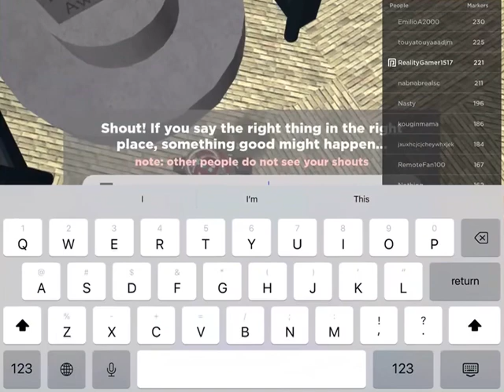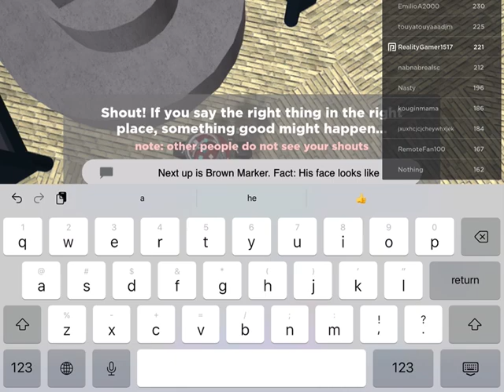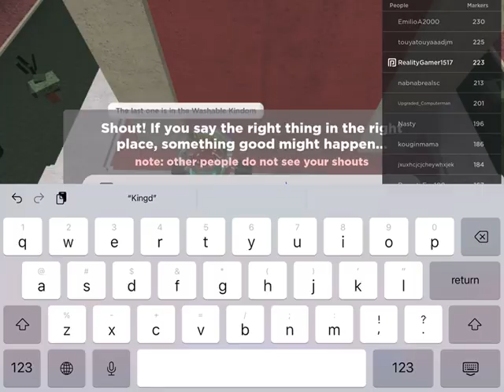How to find the Markers (Black, Bluegrass, Brown, Bone, and Cactus Marker) EP2